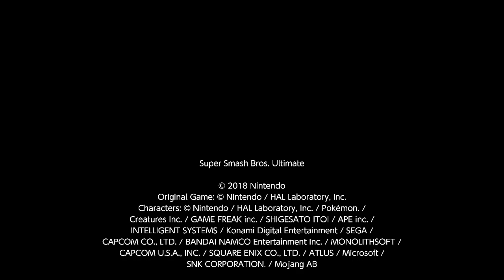Strobin & A CPU (Blue) vs Ben & Mewstoise (Red) vs Me & Lordratington (Yellow)